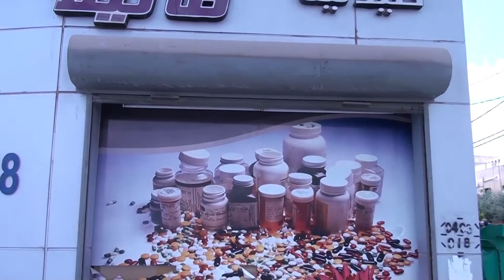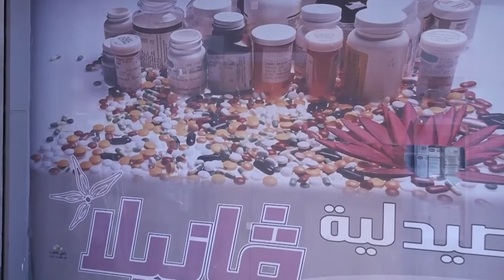الدكتور بلال صيدلية فانيلا هذي بلدنا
تقديم: شيراز العدوان
تصوير: محمد الخالدي
مونتاج: محمد صبحة
مخرج منفذ: محمد أبو جادو
إخراج: إبراهيم أبو جادو